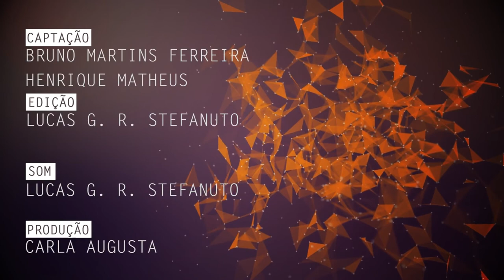Teoria de singularidades é tema de pesquisa na UFSCar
Josnei Antonio Novacoski, docente do Departamento de Matemática da Universidade Federal de São Carlos (DM - UFSCar), fala de sua pesquisa em álgebra comutativa e a teoria de singularidades.